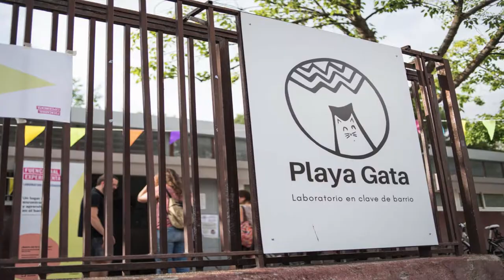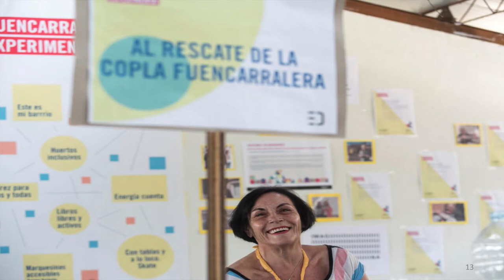Huertos inclusivos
Diseñar y construir bancos de cultivo adaptados para el huerto comunitario del centro social autogestionado Playa Gata, que permita la participación y el contacto directo con la tierra a personas con necesidades funcionales diferentes, es el objetivo de esta iniciativa que nos cuenta Ruth Blanco durante unañoenundía, un evento conducido por Antonella Broglia con lo mejor del año en Medialab Prado.